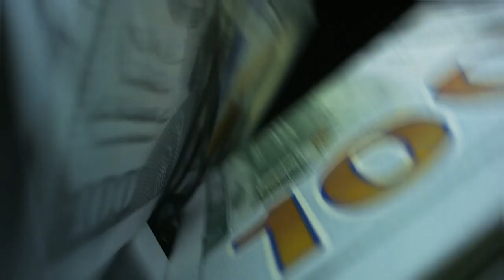in the Beach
NOMINEE - 2022 Best Independent Film

The Pro Video / Royal Ismayilov